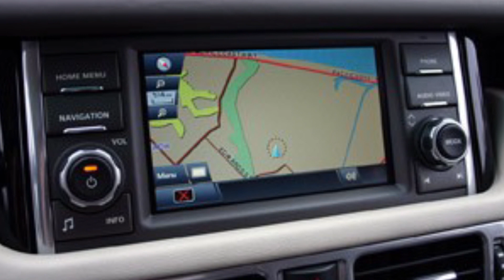How Tom Brady Spends His Millions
Often praised as one of the greatest footballers of all time, Tom Brady is perhaps the best footballer ever to walk the earth. It's no surprise that the QB stands amongst the greatest paid athletes. Evidently, Brady is one of the only two NFL players to win five Super Bowls and the only NFL player to do with a single franchise. Indeed, his accomplishments soar above all!

Since there is thankfully a little bit of justice in the world, all of that talent amounts to the dollars that Brady deserves. According to Celebrity Net Worth, Brady gets paid a whopping $30 million a year according to CelebrityNetWorth, making him the highest-paid player in the NFL right now.
Adding to the fame, glory, and gorgeous payola, the QB has a net worth of $250 million. If you think that is a lot of money, get a load of his wife Gisele Bündchen, who has a net worth of $400 million. Adding their rich earnings, the couple is worth $650 million and will soon hit the billionaire status if we go by the famous vows, "what's his is hers, and what's hers is his."

The point is, in between being one of the greatest athletes on the planet, Brady also happens to be one of the richest as well. All of that dough has to go somewhere, so if you are curious about how Tom Brady spends his millions, then sit back, relax and keep watching because this video says it all.